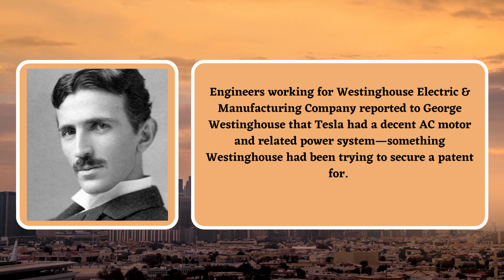Nikola Tesla - Tesla's patent would probably control the market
In 1888, the editor of The World of Electricity magazine, Thomas Commerford Martin (friend and publicist), wanted Tesla to demonstrate his alternating current system, including his induction motor, at the American Institute of Electrical Engineers (now IEEE). Engineers working for Westinghouse Electric & Manufacturing Company reported to George Westinghouse that Tesla had a decent AC motor and related power system—something Westinghouse had been trying to secure a patent for. Westinghouse looked into obtaining a patent on a similar commutatorless rotating magnetic field based induction motor presented in a March 1888 paper by Italian physicist Galileo Ferraris but decided Tesla's patent would probably control the market.

NIKOLA TESLA